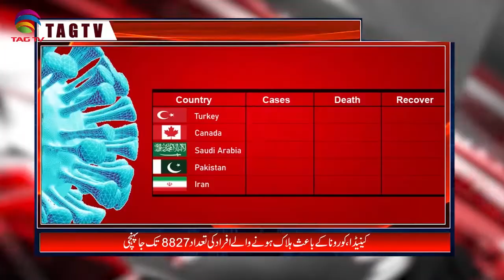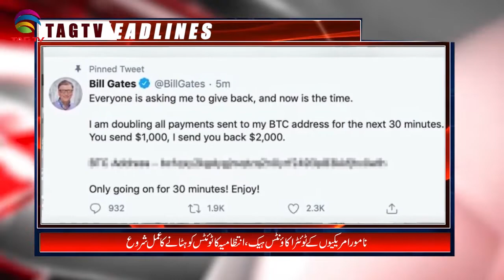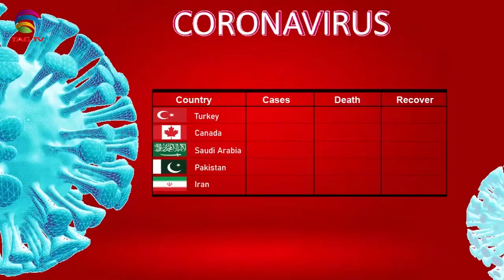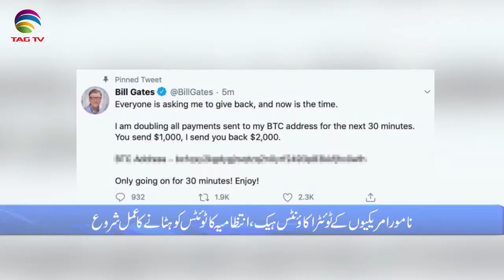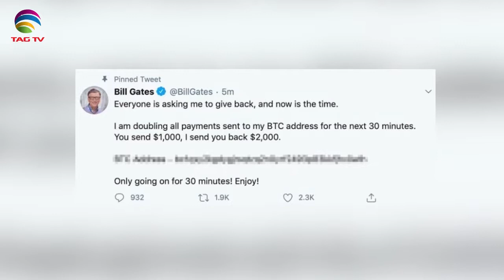Canadian & International News July 17, 2020